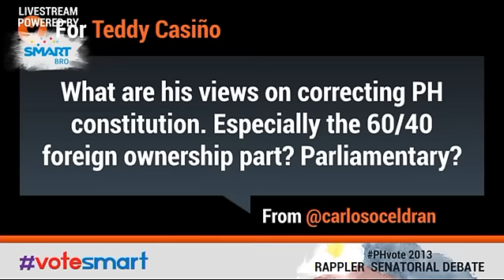RapplerDebate part 17